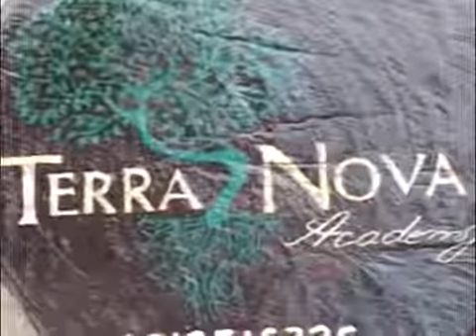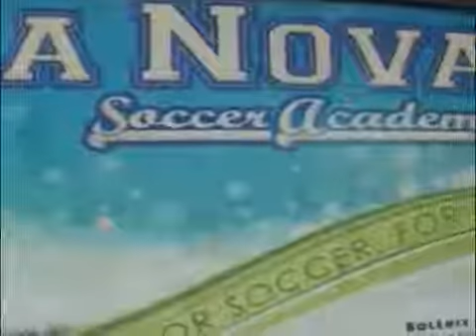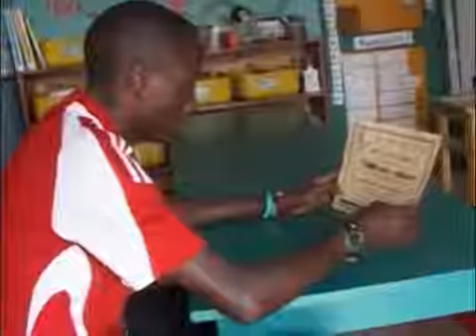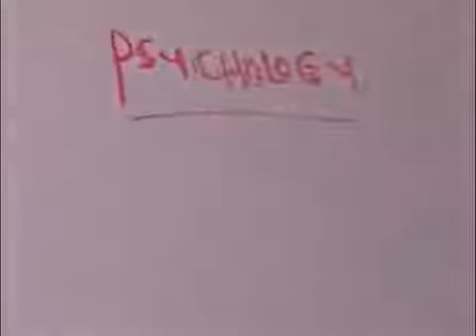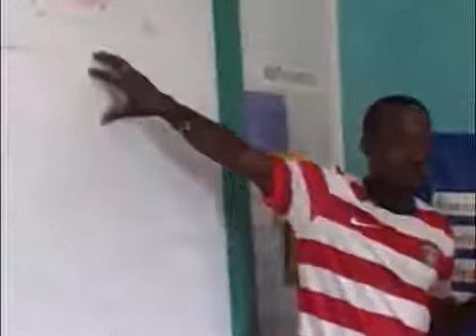Psychology On The Pitch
Terra Nova Soccer Club studying psychology on the pitch.